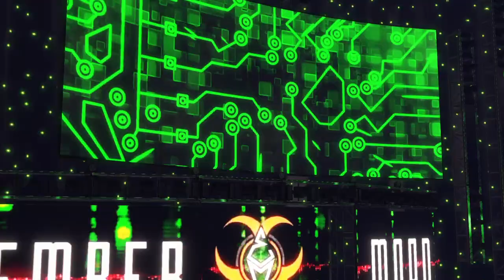WWE 2K22 thebroshow